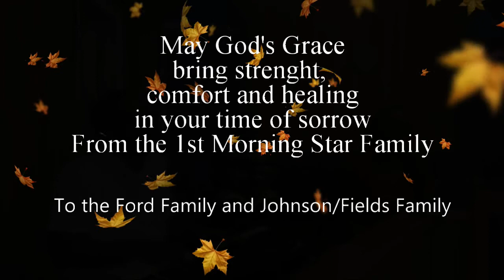Faith Removes Disappointment and Unbelief